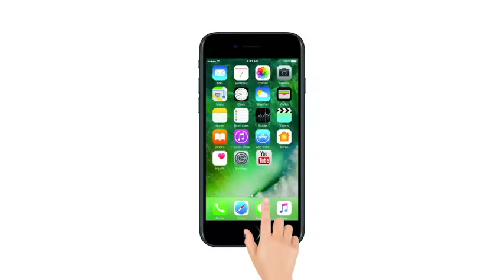ATM dispenses fake, torn notes in Kanpur | कानपूर में एसबीआई एटीएम से निकले फटे नोट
Kanpur: An Automated Teller Machine (ATM) of State Bank of India dispensed fake notes of Rs 2000 denomination in Kanpur.
A complaint was registered by a person who tried to withdraw Rs 25,000 out of which a currency note worth Rs 2000 was fake.